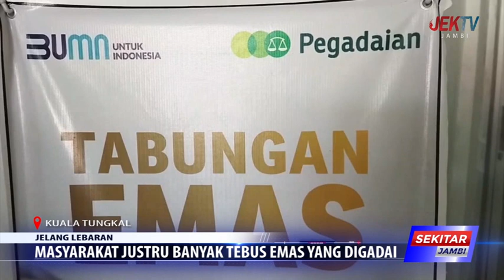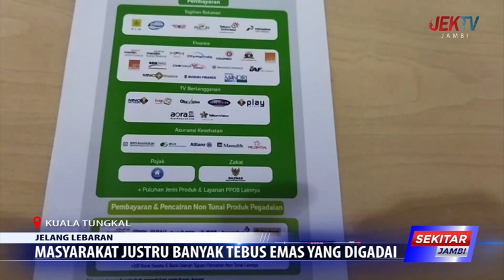MASYARAKAT JUSTRU BANYAK TEBUS EMAS YANG DIGADAI